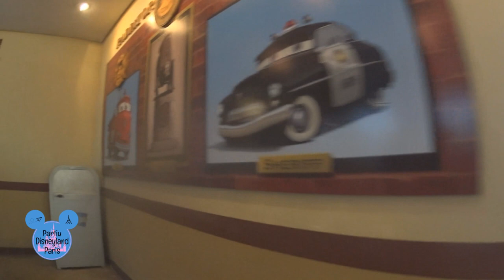Cars Quatre Roues Rallye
Reunião de quatro rodas dos carros: Vrooououm!
Prepare-se para a aventura Cars Rally de quatro rodas. Entre no veículo de sua escolha e qperte o acelerador para atravessar a pequena cidade de Radiator Springs em alta velocidade com seus carros animados favoritos.

Cars Quatre Roues Rallye : Vrooououm !
Préparez-vous à l'aventure Cars Quatre Roues Rallye. Sautez dans le véhicule de votre choix et enfoncez l'accélérateur pour traverser la petite ville de Radiator Springs à toute allure avec vos autos animées préférées.

Cars Quatre Roues Rallye: Vroooom!
Hop into your chosen Cars Quatre Roues Rallye vehicle and put your foot down, as you accelerate through the desert town of Radiator Springs with your favourite four-wheeled friends.